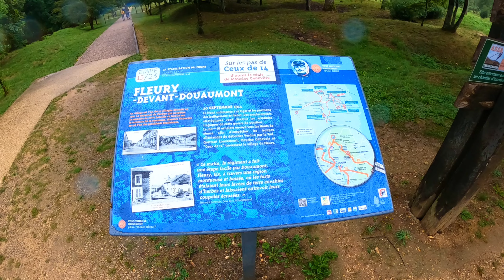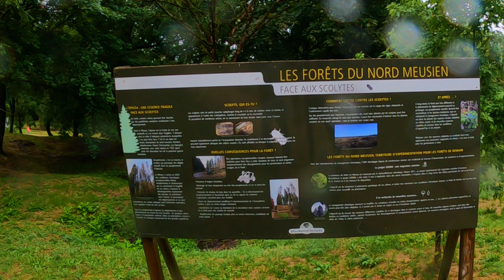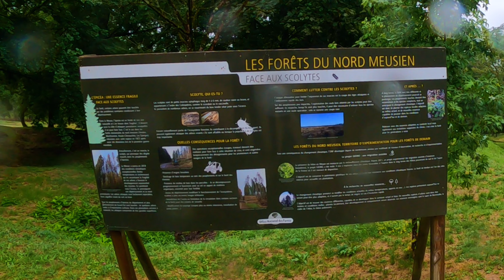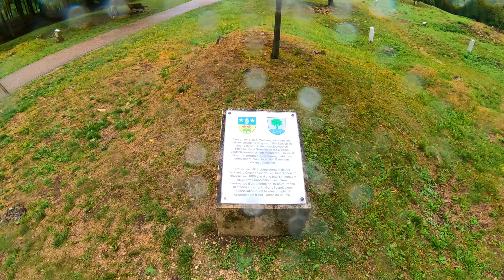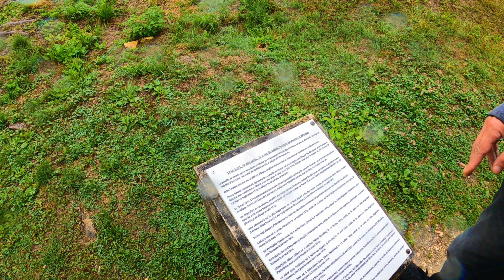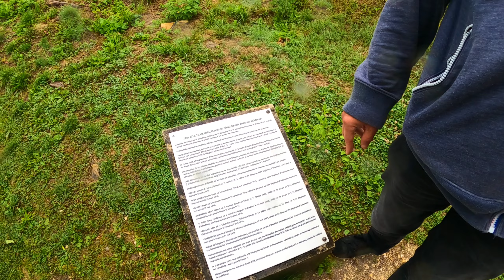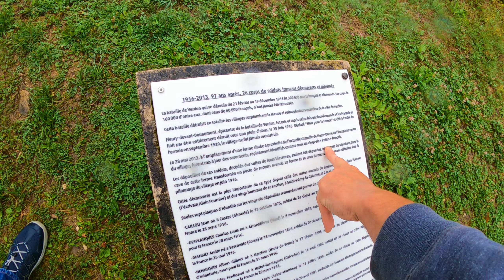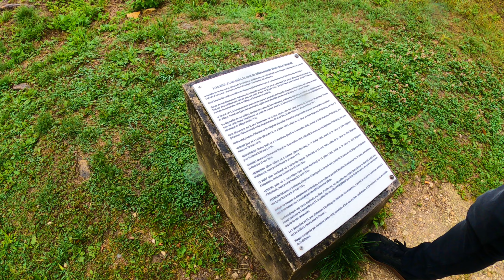Verdun EP5: Fleury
Verdun Guided Tour EP5:  In this episode we walk around what is left of the village of Fleury. During the battle of Verdun, the village was completely destroyed.

00:00 Fleury before WW1
02:45 Maximum advance of the German Army
06:30 The battle for Fleury
11:45 A walk through the village
14:42 26 French Soldiers found in 2013!
17:00 Casualties of Verdun

I highly recommend my tour guide for Verdun, Cecil Graf. He is very knowledgable, kind and as a bonus has a great sense of humor.  I did not film every moment of the tour, there was much much more information from Cecil.

I created my channel to share my adventures with family and friends and to relive great memories